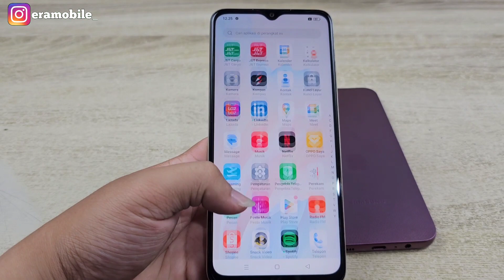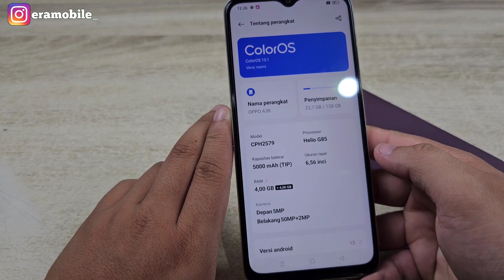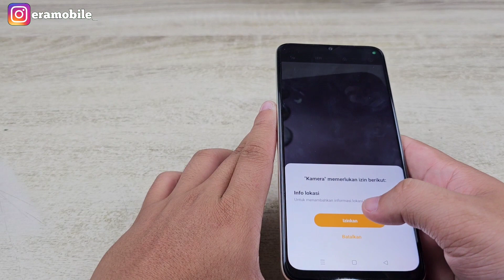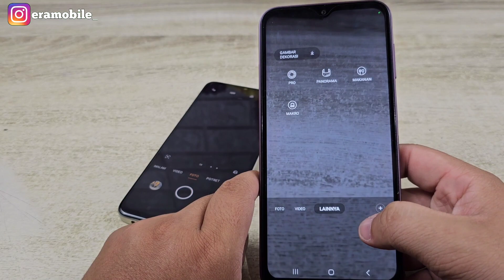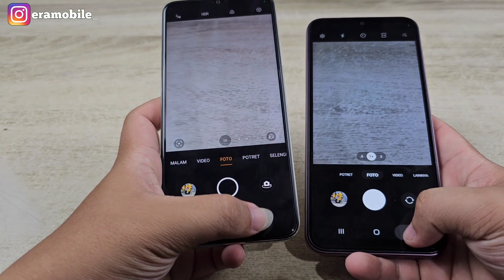Oppo A38 Vs Samsung Galaxy A14 4G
compare oppo a38 vs samsung a14